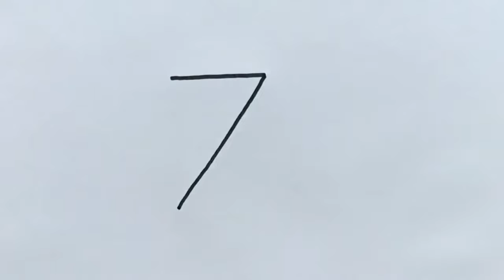How to Draw a Snake from number 7 | Very Easy Drawing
Snake Drawing from number “7” Step by Step for Beginners in Easy Way